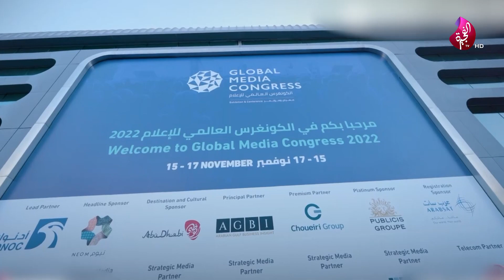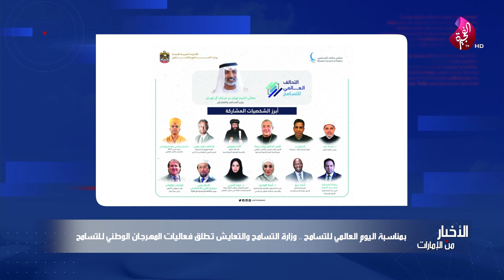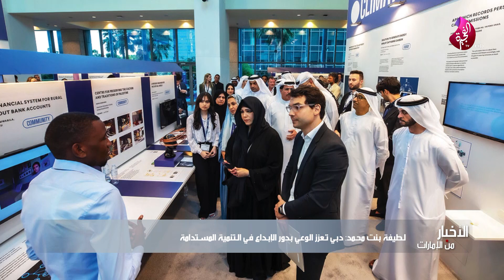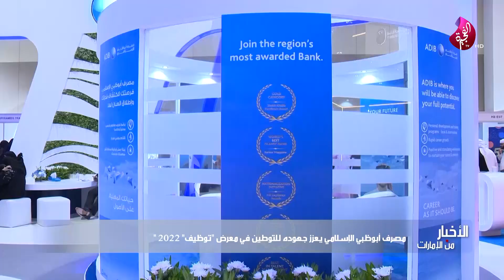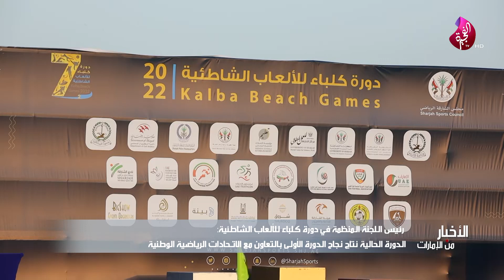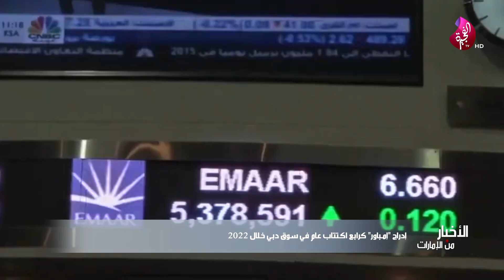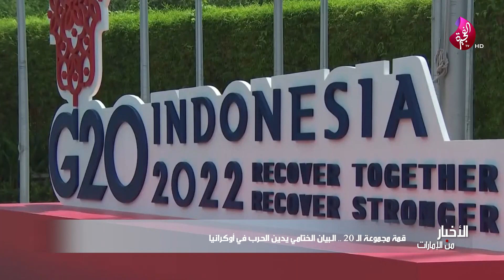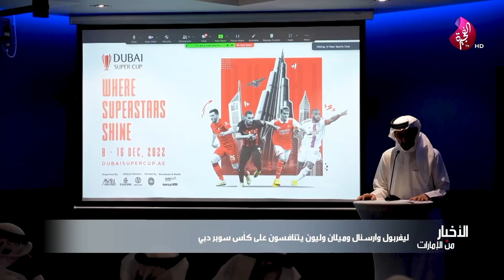الأخبار من الإمارات - 16-11-2022